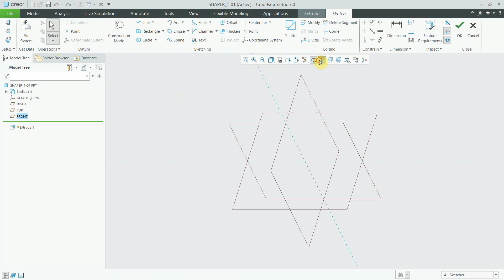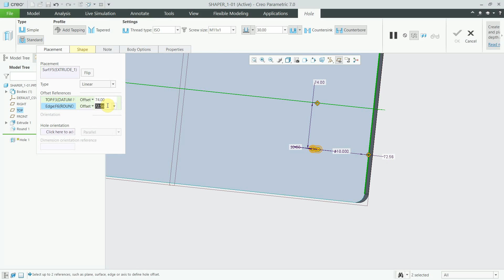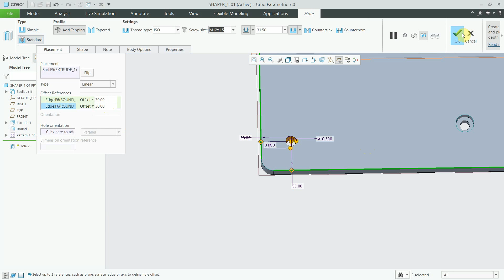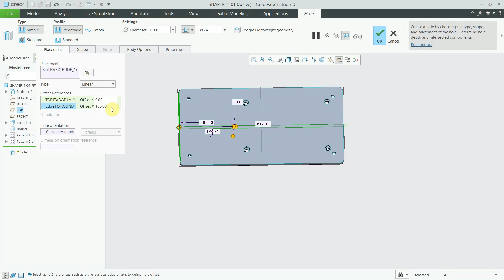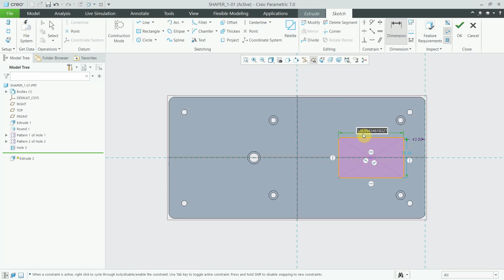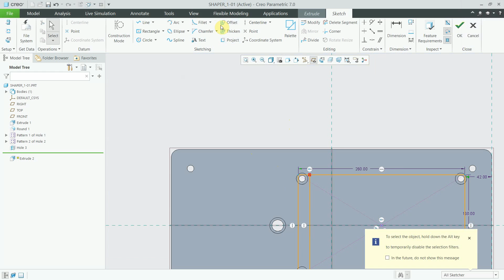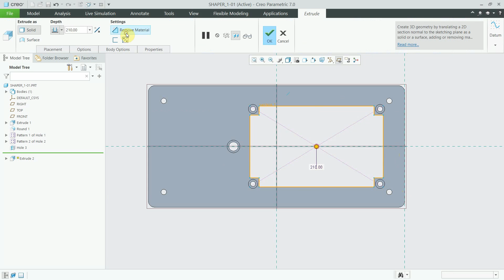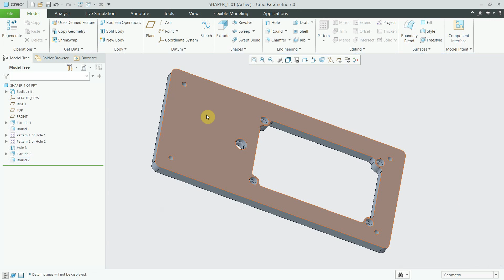Shaper Machine | Part-1 Base Plate | Part Modelling | Creo 7.0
Shaper Machine is a production machine in which the single point cutting tools are attached and the workpiece is fixed and while moving forward the tool cuts the workpiece and in return, there is no cut on the workpiece and used for producing flat and angular surfaces.

Shaper Machine consists of following parts:

-Base
-Column
-Table
-Cross rail
-Ram
-Clapper Box
-Elevating Screw

In short, The shaper works on the principle of the Quick return motion mechanism.When we switch on the power the ram reciprocates with respect to the table that means the cutting tool cuts workpiece material in the forward direction and when moving return there is no cut.The cutting process take place at low speed of ram and return stroke take place at high speed.With the use of hand transverse wheel we can do up and down of the table.